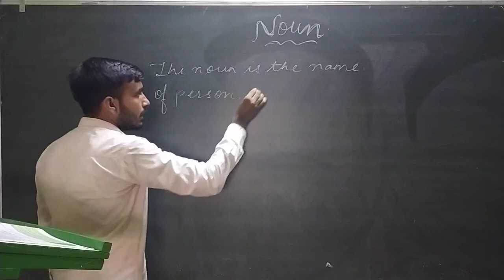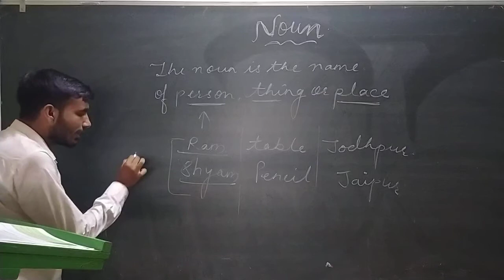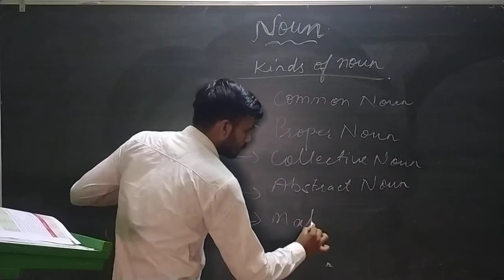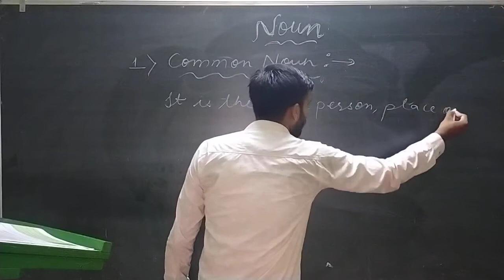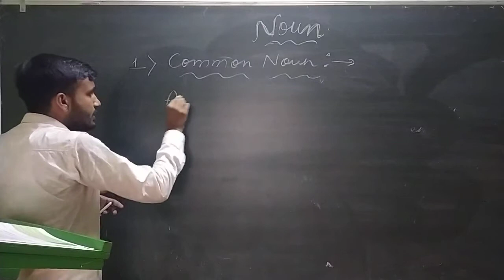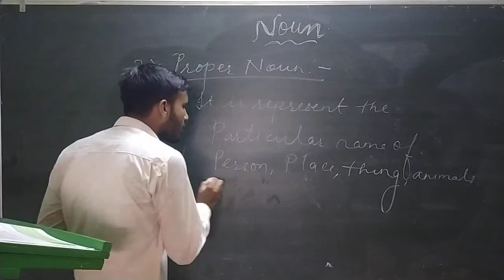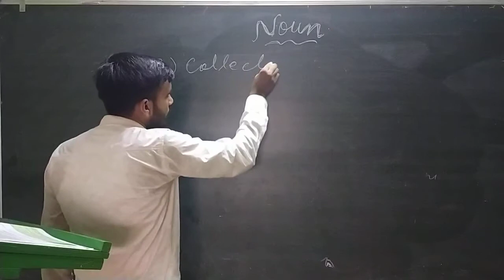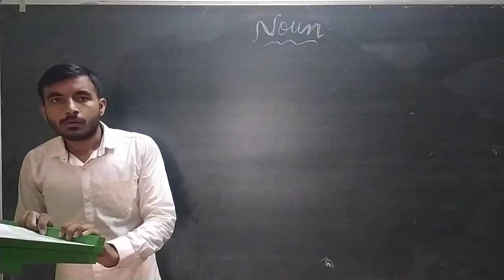V-ENG-NOUN P-1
PARSHV INTERNATIONAL SCHOOL WHERE THE FUTURE STARTS. AN ENGLISH MEDIUM CO.EDUCATION SCHOOL THIS VIDEO IS FOR V-ENG-NOUN.